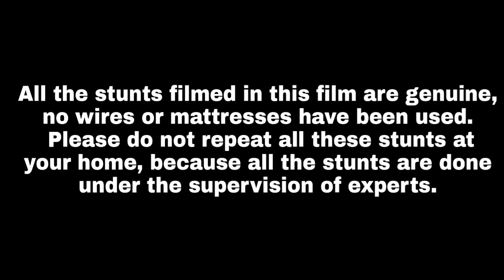VINAASH Full Movie | Faheem khan rana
Director - Faheem khan rana

Producer- Dilshad Alvi

Action- Mo. Shadab

Story- Faheem khan rana

Camera- Arbaz khan rajput

Choreography & Edit - Faheem khan rana

Artists- Faheem khan rana , Dilshad Alvi , Mo. Shadab, Ragib khan rajputana, Arbaz khan rajput, Wasim rajput, Raja, Akhil gangal, Nasir hasan, Razi Tasleem, Madhvi, Nitin Sharma, Anuj saini, zubair khan

Special Thanks- Mohit tyagi, Gaurav gujjar